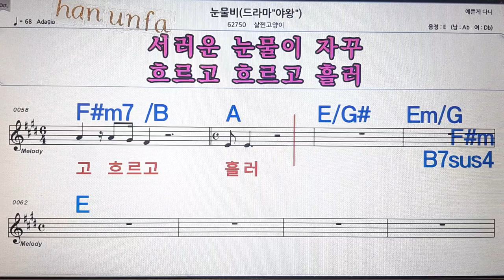눈물비/살찐 고양이💋노래방, 통기타 , 코드 큰악보, 가라오케, 반주💖Karaoke, Sheet Music, Chord, MR